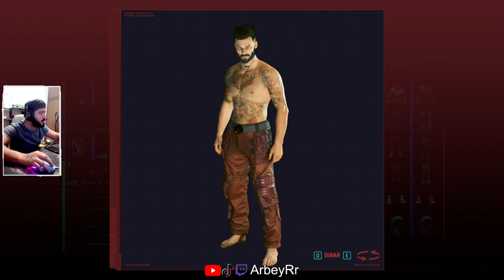POR FIN LA PANAM SE DEJO REVENTAR - Cyberpunk 2077 ep. 8